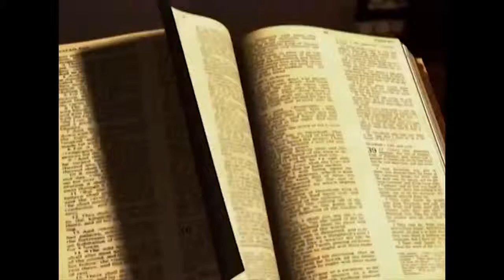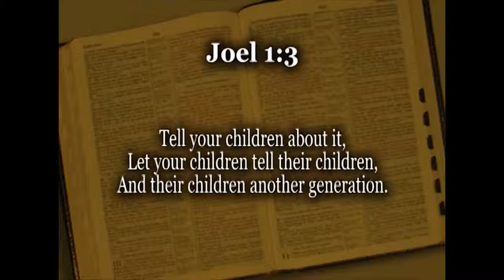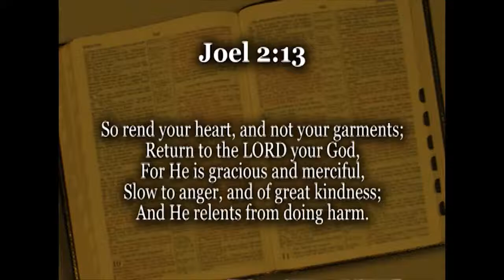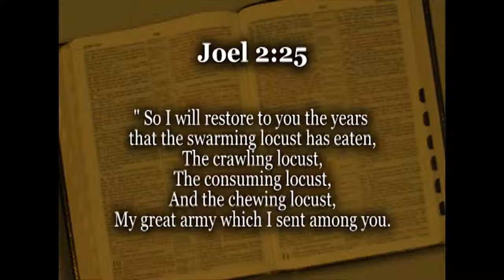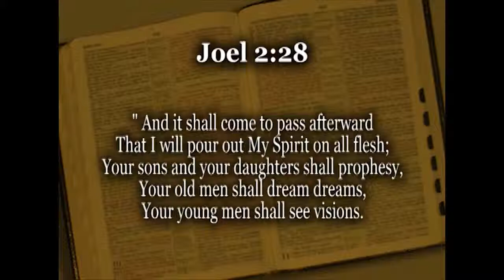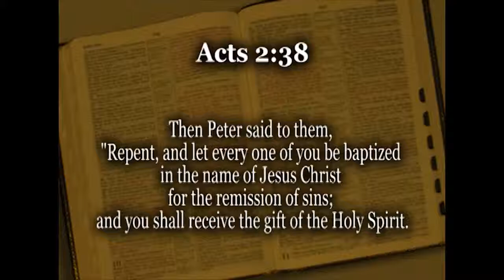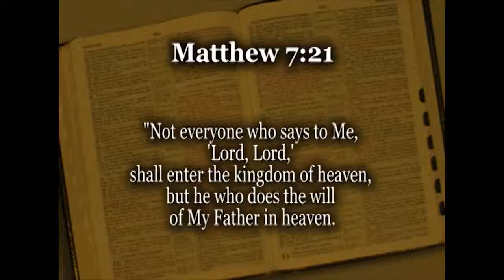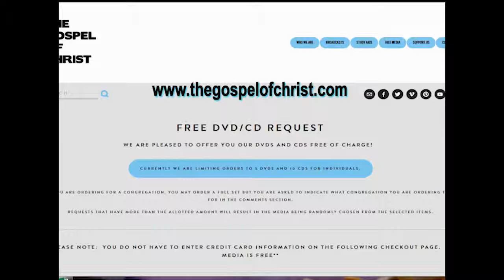Joel: An Overview (Minor Prophets) - Living Messages of the OT - The Gospel of Christ - LMOT 30